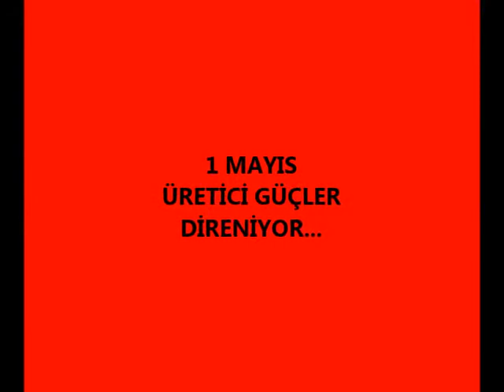26-fotograflar-1 mayıs üretici güçler direniyor-romantic flute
26-fotograflar-1 mayıs üretici güçler direniyor-romantic flute